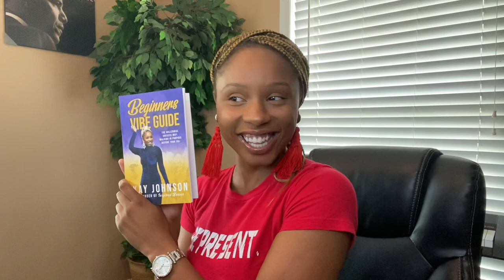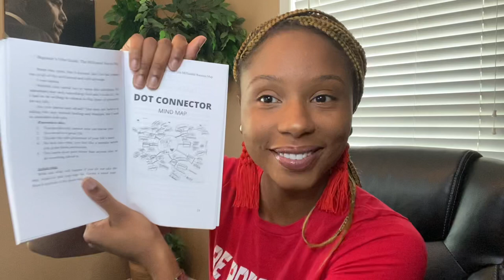Dot Connector, the Mind Map with Kay Johnson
When a reader is learning about 'VIBE', it is important to connect the dots of experience. When we make a decision to extend our time, support, money, love, etc to people and organizations -- we must understand the draw. What draws you to these activities, organizations, or community?

Purchase the Beginner's Vibe Guide book today to get your hands-on practice.
MUST KNOW:
1. Set intention for this book
2. Write your intentions down as you read through the vibes
3. Share these thoughts as you "GROW" through this experience.

Refresh your eyes and life with our Millennial Success Map!
Join our campaign 1Million